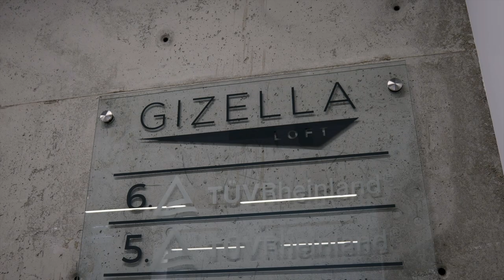MÉD 2022 finalista épületek – Gizella Loft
A LAB5 építészei a ´90-es évek óta irodaként működő egykori Siemens telefongyár épületét úgy tervezték át napjaink igényeit is kielégíteni képes irodaházzá, hogy a meglévő struktúra megőrzésével óriási szén-dioxid kibocsájtástól is megóvta környezetet. A koncepciót a  tervezők a szombati MÉD gálán is ismertetik a közönség előtt!